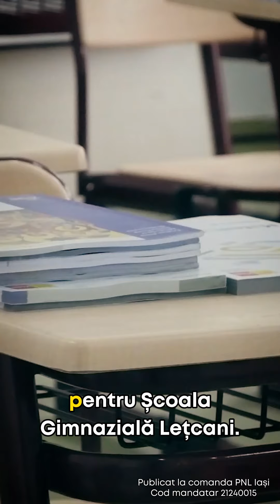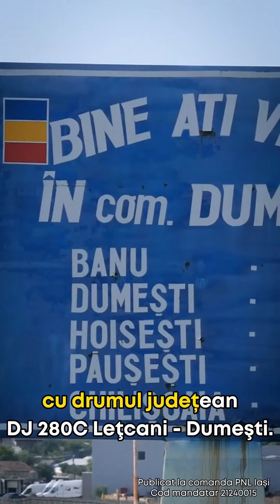Proiectele administrației liberale în comuna Lețcani, Iași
Ești din comuna Lețcani? Hai să-ți arăt ce am făcut în ultimii patru ani la Consiliul Județean Iași pentru comunitatea în care trăiești! Pe 9iunie, alege candidații Partidului Național Liberal! Votează Costel Alexe la Consiliul Județean Iași!